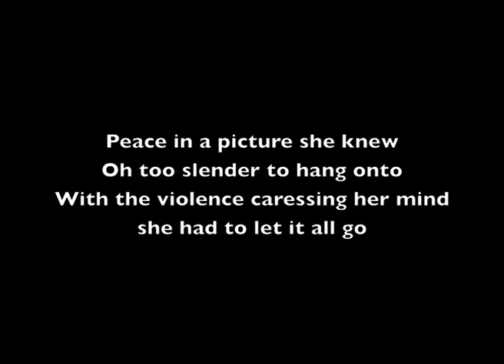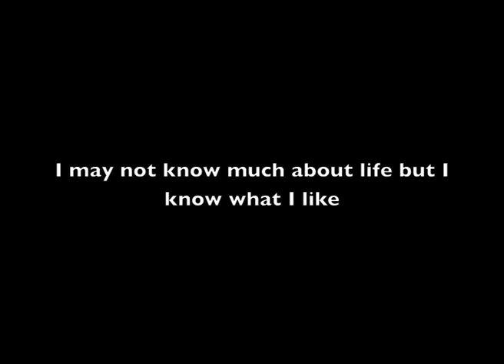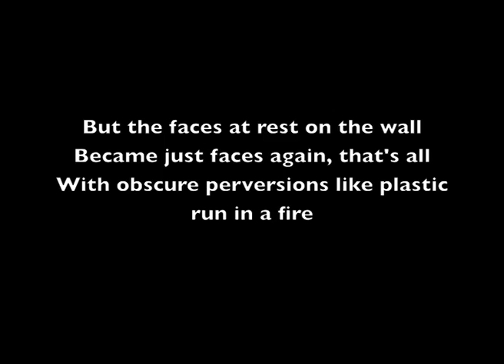Peace In A Picture - Honeytrap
Honeytrap - Peace In A Picture (Haslam/Walton)
Circa 1988/91
Recorded at Cluny, Newcastle Upon Tyne
Jon Haslam - Keyboard
Philip Walton - Vocal
John Peel - Guitar
Dave Haytack - Bass
Anthony Stewart - Drums
John Dickson - Guitar